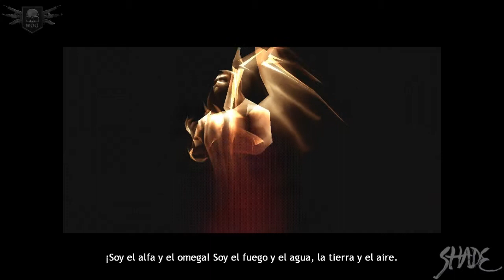Shade: Wrath of Angels (Jugando) |Parte 9 -FINAL- | En Español | GUIA